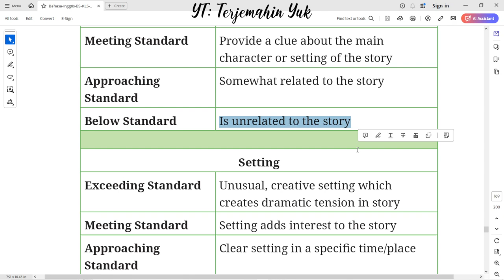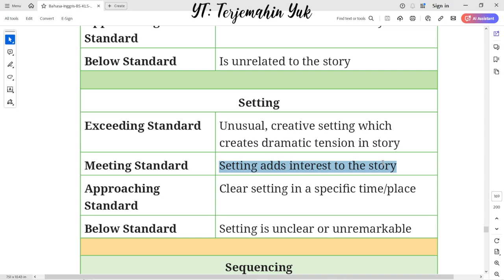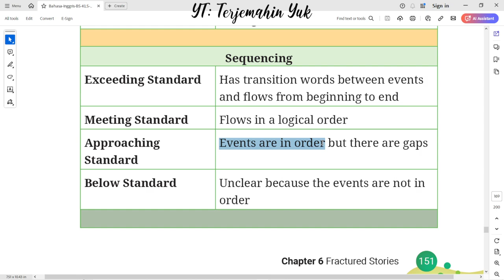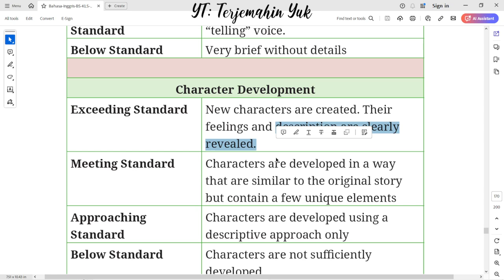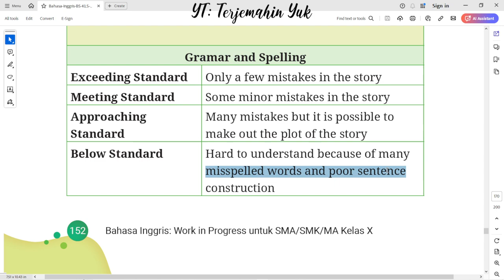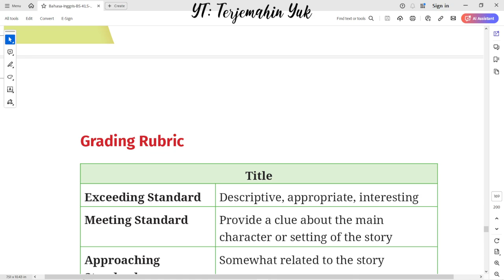Hal. 151-152 kelas 10 Terjemahan Buku Bahasa Inggris SMA / MA Kurikulum Merdeka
Grading Rubric
terjemahin yuk
terjemahinyuk
terjemahkan yuk
Tingkat Lanjut
kunci jawaban
belajar bahasa inggris
pelajaran
halaman .